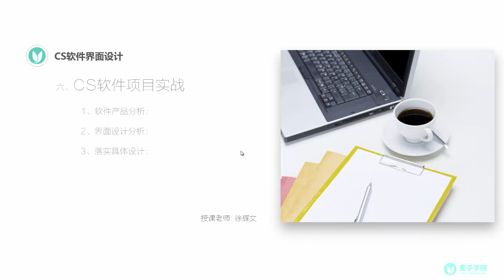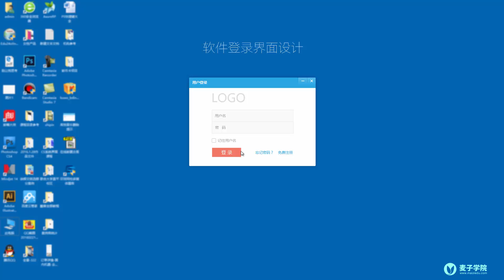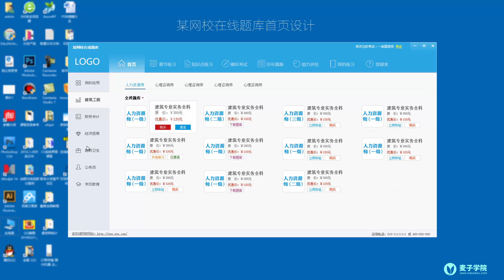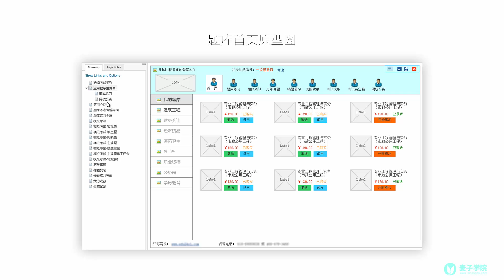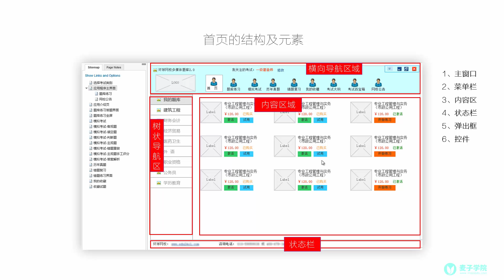CS软件界面设计-15.CS软件项目实战-软件产品分析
通过本课程，学员可以掌握CS软件界面设计理论，设计流程、沟通技巧等知识点，通过大量的案例分析对比，对CS软件界面设计有一个整体的认知。
学习之后，学员基本能够掌握CS软件界面的设计方法，对于将来的项目很容易上手。